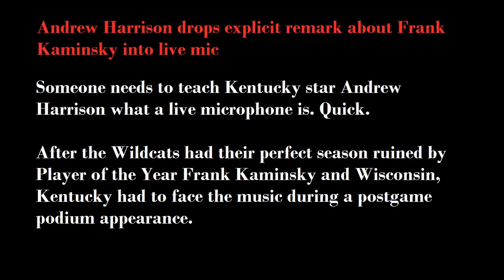Andrew Harrison on Frank Kaminsky - "Fuck That Nigga" | Andrew Harrison drops explicit remark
Someone needs to teach Kentucky star Andrew Harrison what a live microphone is. Quick.

After the Wildcats had their perfect season ruined by Player of the Year Frank Kaminsky and Wisconsin, Kentucky had to face the music during a postgame podium appearance.